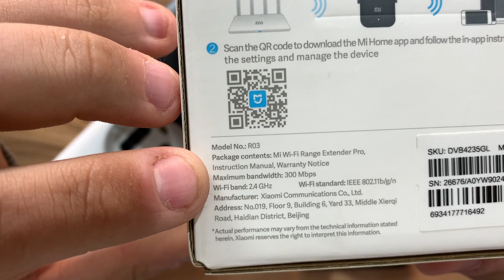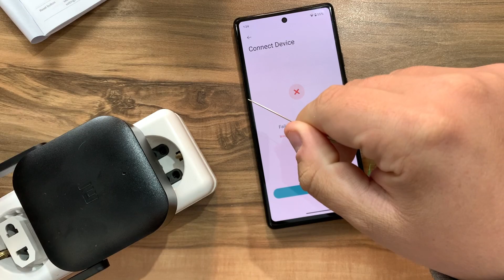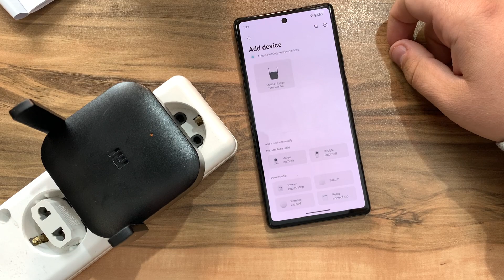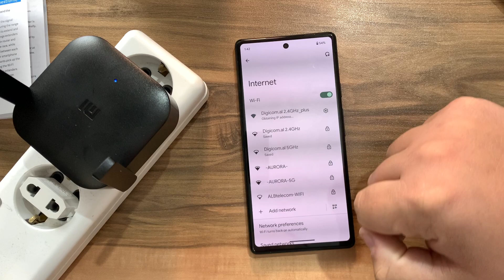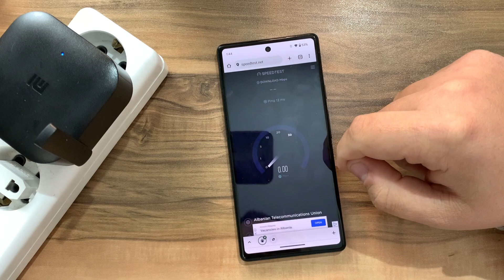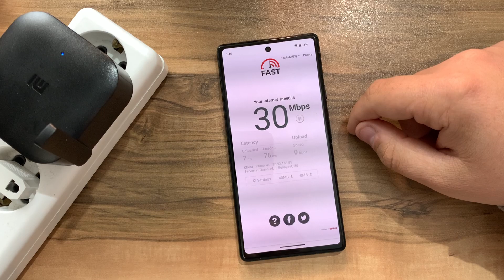Xiaomi R03 - 2.4Ghz Wireless Repeater